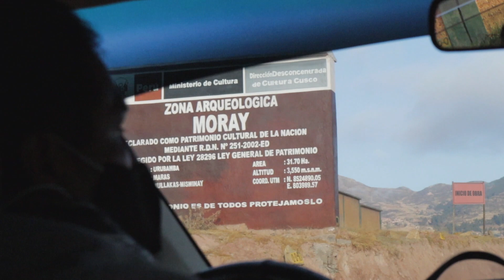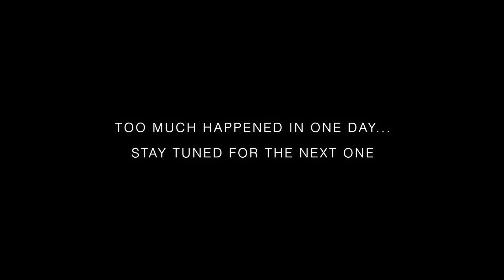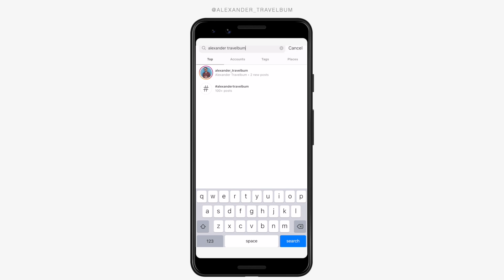THE MAGICAL MORAY RUINS OF PERU 🇵🇪 WE HAVE IT ALL TO OURSELVES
The Moray Ruins of Peru is one of the most fascinating places in the Sacred Valley of Peru. Moray is close to Urubamba, the perfect day trip, and one of the best places to visit from the town of Maras (also visit the Maras Salt Mines). The Moray ruins may have acted as an Inca science experiment. the rings at Moray are relatively simple but may have actually been an ingenious series of testbeds. The terraces at Moray contain soil that must have been imported from other parts of the region. The temperature at the top of the pits varies from the bottom by as much as 15 degrees, creating a series of micro-climates. We are two travelers who have been in Peru for many, many months, and the Moray ruins are one of our favorite experiences. Come to The Sacred Valley, stay in Urubamba or Maras, and visit Moray. This is the Peru Travel Vlog at Moray.

TW @Travelbum_
….or links….